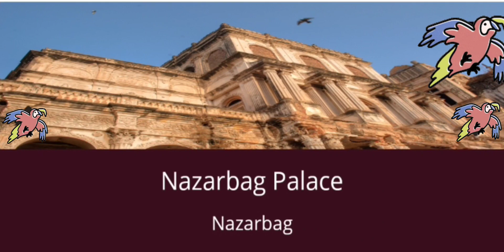Vadodara Best Place/RangiluGk/Anita Patel